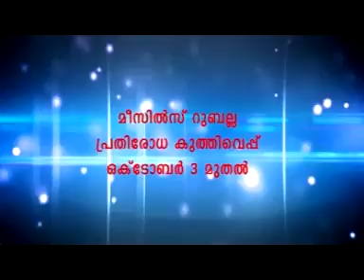KOZHIKODE JILLAVARTHAKAL 07 11 2017